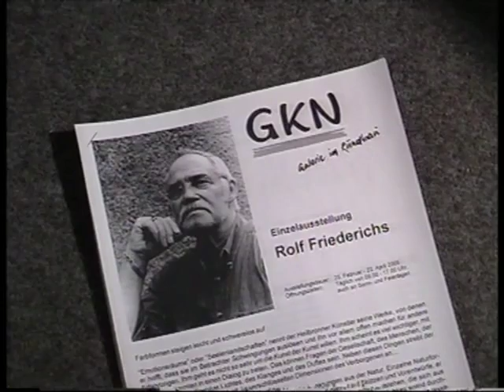Rolf Friederichs Ausstellung GKN Neckarwestheim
Informelle Werke in Acryl auf Leinwand, Februar 2005